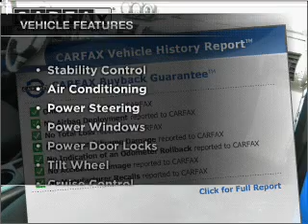2007 Toyota FJ Cruiser - Torrance CA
Year: 2007
Make: Toyota
Model: FJ Cruiser
Trim: Sport Utility 2D
Engine: 6 cylinder 4.0 liter
Transmission:
Color: Laser Blue
Mileage: 49423
Address:
2955 Pacific Coast Hwy